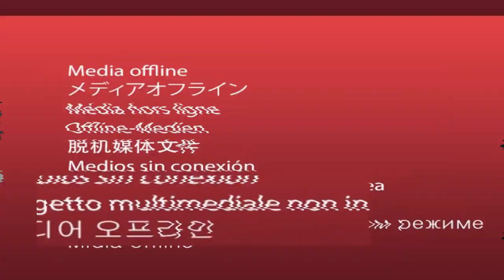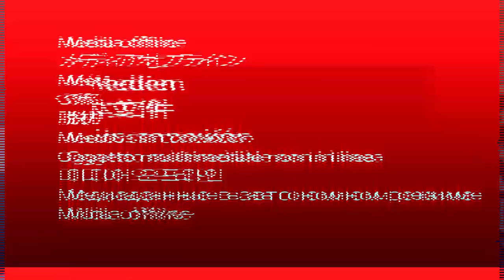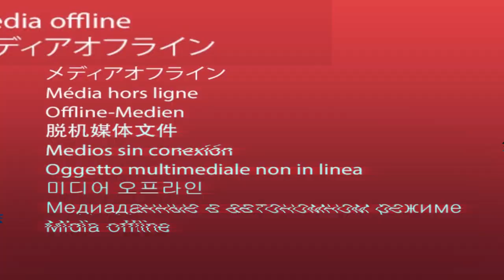Como AUMENTAR ENGAJAMENTO no Instagram da FORMA CORRETA. | Rejane Toigo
Muitas pessoas buscam como aumentar o engajamento no Instagram e acabam usando call to action para pedir engajamento.

Mas será que isso funciona mesmo?

As chamadas para ação são poderosas na comunicação com sua audiência, mas o que vejo muita gente fazendo é usando a call to action sem nenhuma estratégia gerando ao pedir engajamento, interações vazias.

É preciso entender que o engajamento tem uma função na comunicação e que só terá real funcionalidade se feita da forma correta.

Então corre, cara pálida e confere o vídeo. Depois se ele te tocar de alguma forma, passa nos comentários para continuar debatendo sobre este assunto.

TAGS